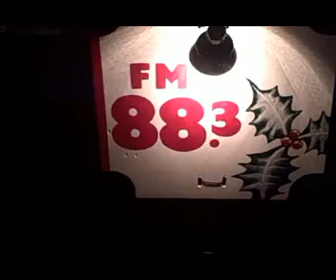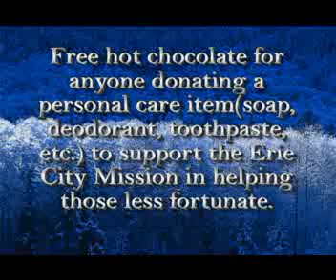Rieger Family Christmas Light Show 2009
Our Christmas Light Show using a GE Lights and Sounds of Christmas Controller, Modified with an output to a FM Transmitter so people can listen to the Christmas Music synchronized with the lights while driving by in their cars. Power is supplied through a custom built relay power supply that can easily handle 40 amps of power.